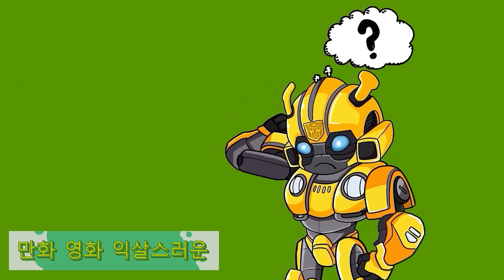TRANSFORMERS EVOLUTION Autobots Rise of the Godzilla - Atomic BUMBLEBE Rotation Optimus Prime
Welcome to the entertaining 2D animation channel, the colorful universe of monsters.We'd like to bring transformer & godzilla funny animation cartoon movie and laughter time to the audience the most.

Please leave a comment in the comment section if you have suggestions.